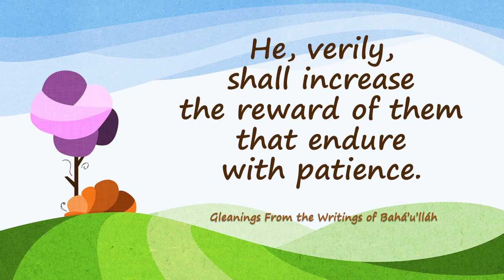Bahá’í CC Grade 1 Lesson 23: “He, verily, shall increase the reward of them ..."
Bahá’í Children’s Class Grade 1 Lesson 23

“He, verily, shall increase the reward of them that endure with patience.”

Gleanings From the Writings of Bahá’u’lláh